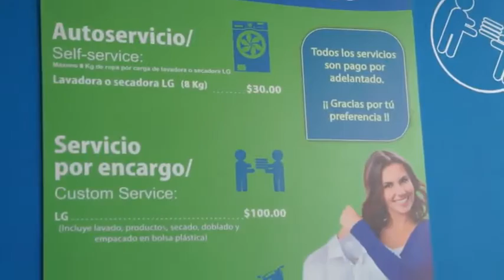Do It Clean